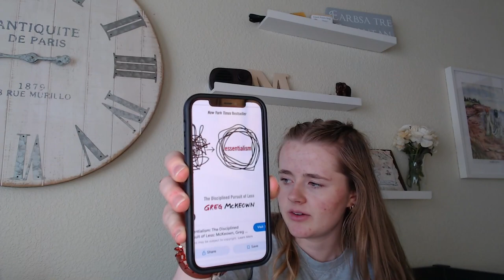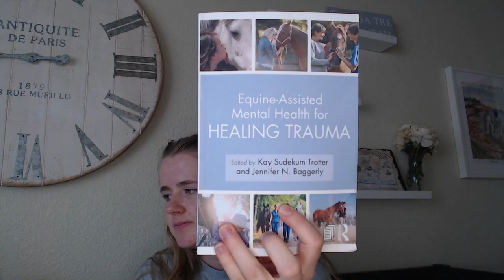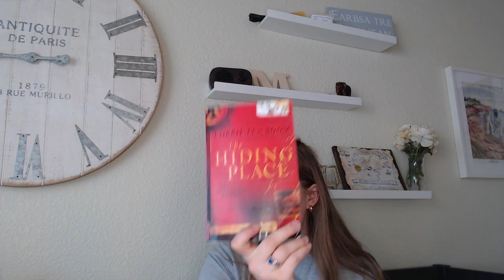how i fell in love with reading + book guide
Reading has always been a struggle for me until I started truly reading. I found joy in finding knowledge. What helped me was reading and finding books that I love. I found a genre that I love! So I am giving you some books you may like, which I have loved!! Enjoy and Go READ!

Links:
Eat For Life - Joel Fuhrman M.D
The Coddling of the American Mind - Greg Lukianoff and Jonathan Haidt
The Blue Zones, Second Edition: 9 Lessons for Living Longer From the People Who've Lived the Longest - Dan Buettner
Essentialism: The Disciplined Pursuit of Less
No More Periods?: The Risks of Menstrual Suppression and Other Cutting-Edge Issues About Hormones and Women's Health -  Susan Rako M.D
Dirt to Soil: One Family’s Journey into Regenerative Agriculture - Gabe Brown
Conscious Breathing: Discover The Power of Your Breath - Anders Olsson
Equine-Assisted Mental Health for Healing Trauma - Kay Sudekum Trotter and Jennifer N. Baggerly